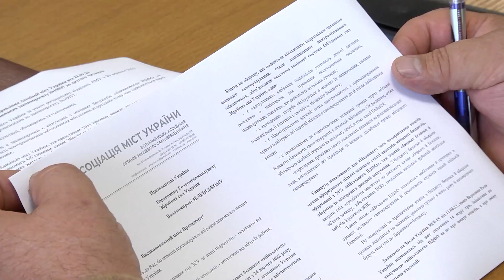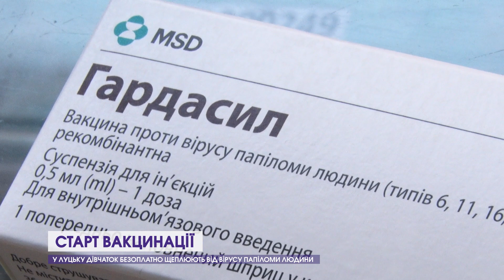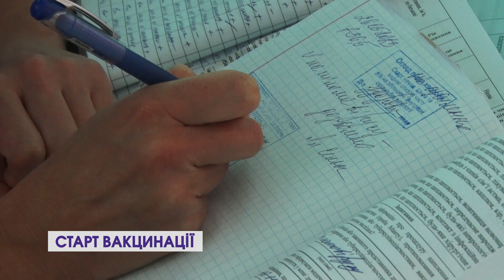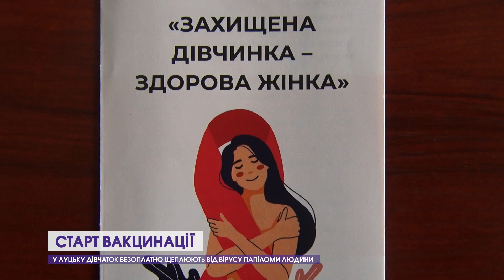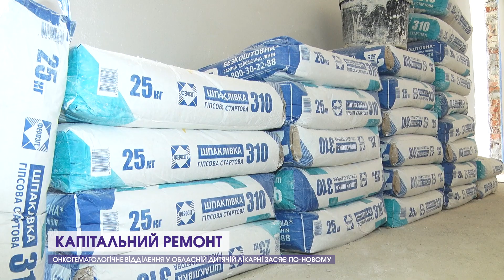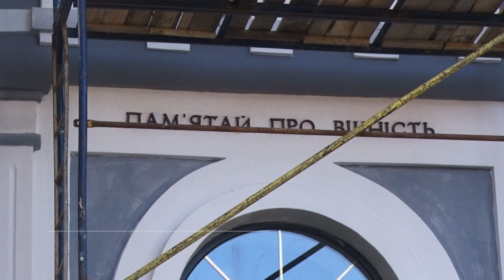Допомога на передову, нова вакцинація та нагальні ремонти| Луцька громада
Луцька громада передала зброю ЗСУ, влада міста переймається через податок для бюджету, ремонтують двори, відділення і Будинок панахиди, вакцина для юних лучанок. Про головне та цікаве, що відбувалося у громаді за останні два тижні, дивіться у відео.